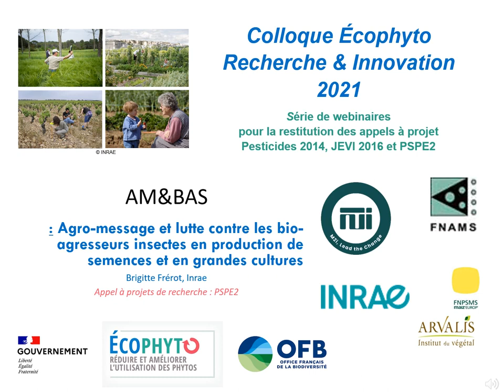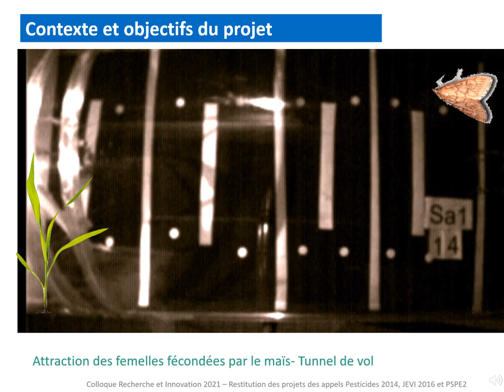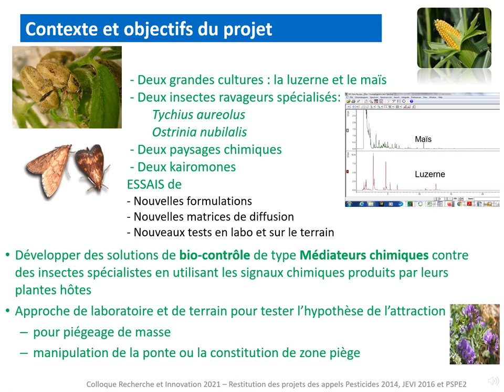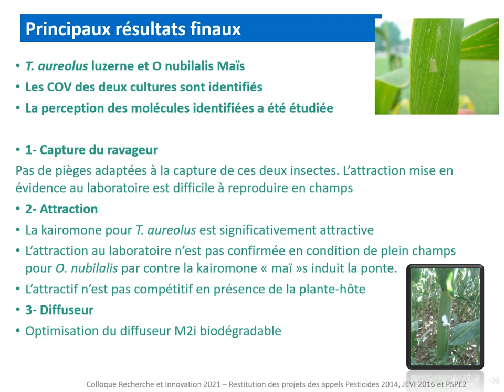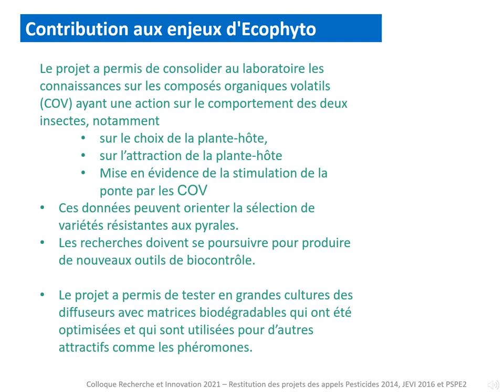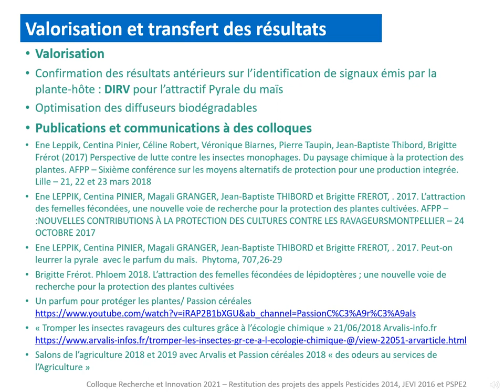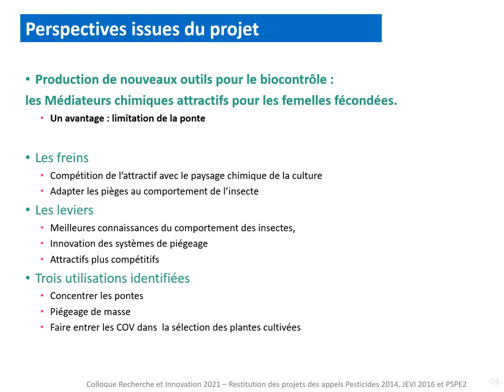AM&BAS : le projet de M2i et de l'INRAE pour protéger le maïs et la luzerne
Brigitte Frérot de l'INRAE présente le projet AM&BAS de M2i Group et de l'INRAE pour développer des solutions de biocontrôle phéromonales contre le Tychius Aureolus et l'Ostrinia Nubilalis, les ravageurs principaux du maïs et de la luzerne.